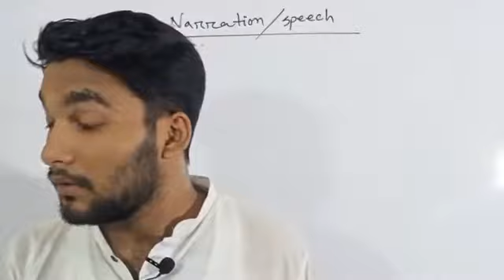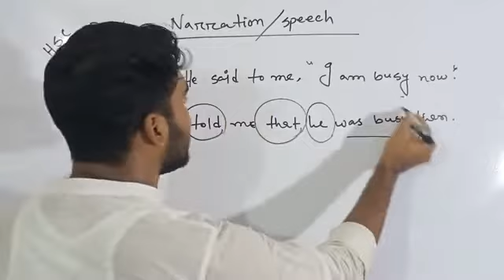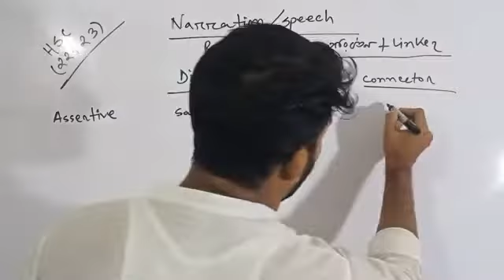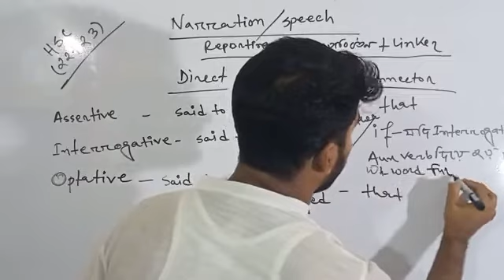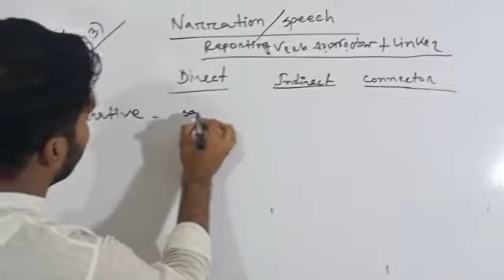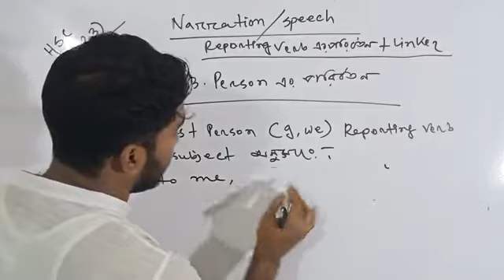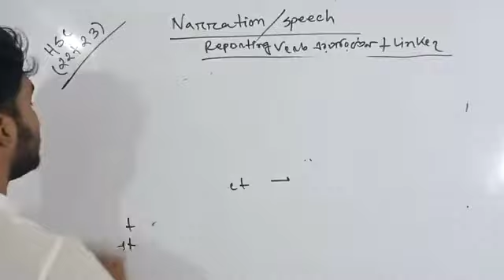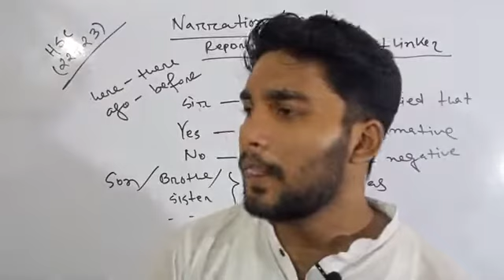HSC | SSC | Narration | Speech | English 2nd Paper